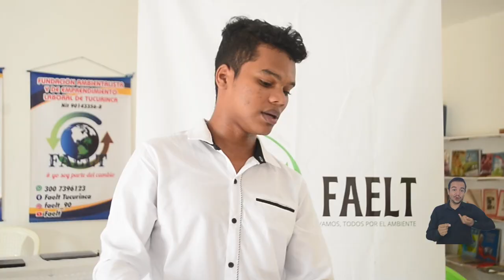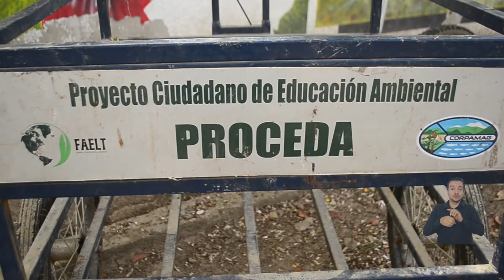FAELT: el emprendimiento que promueve el cambio en el medio ambiente en la Zona Bananera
Desde el corregimiento de Tucurinca, en el municipio de Zona Bananera, tres estudiantes de la Universidad del Magdalena emprenden con la educación del aprovechamiento de residuos y los buenos hábitos ecológicos. Con su juventud, liderazgo y ganas de tener un mundo mejor, crearon FAELT, una fundación que con pocos recursos enseña a toda una población a proteger el medio ambiente. Conoce más de su labor con las comunidades…